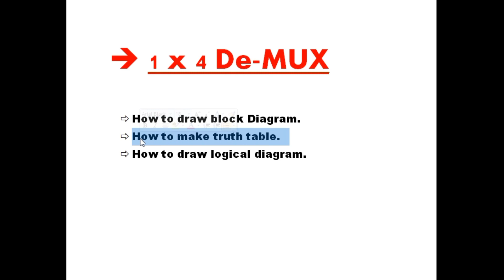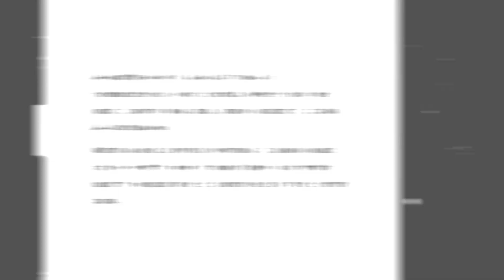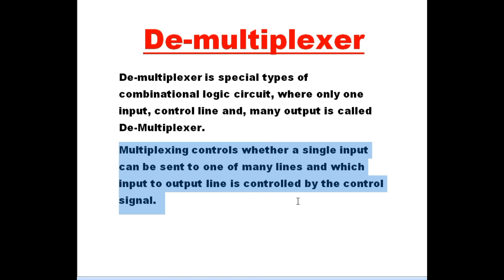Demultiplexer In Digital Electronics || Demultiplexer 1 to 4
Demultiplexer
Demultiplexer in digital electronics
demultiplexer 1 to 4
demultiplixer in bengali
demultiplexer in english